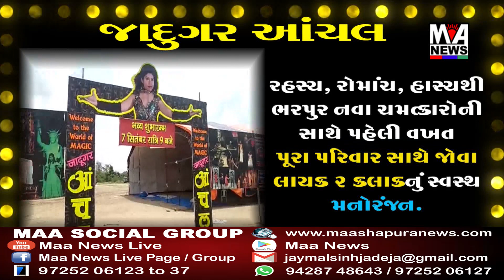માં આશાપુરા ન્યુઝ કચ્છની પ્રથમ નંબરની ચેનલ બની છે ત્યારે એડવોકેટ શંકરભાઇ સચદે શુભેચ્છા પાઠવી.